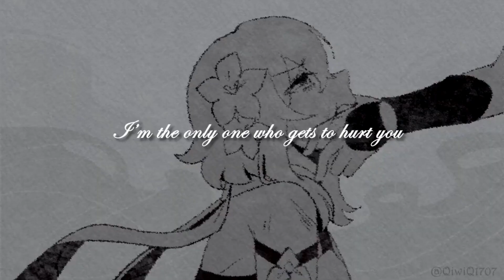Scaralumi - Fandub MV (animatic) cover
Thanks for @QiwiQ1707 for the permission to use one of her animatic videos for this!

Its a very long time ago but now I am not gonna shy away from trying to fandub such a nice short MV! the song is Hold Me

Credits -

I did the voices for Lumine and Wanderer/Scaramouche

Edited using Capcut (which explains a BIT of tweakign voice filter) so I can feel better uploading this with the thumbnail and poor headphones with mic set-up!!! feel free if you want content like this I am slowly trying to delve back into!!

character belong to Hoyoverse